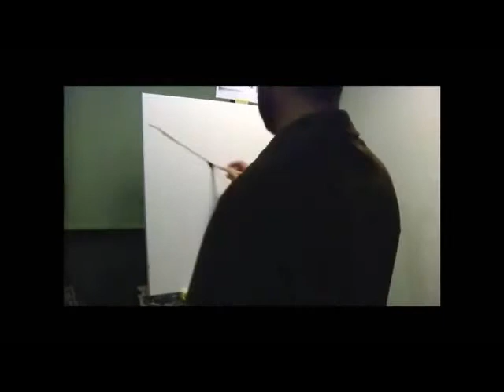Destino cerrado - Pintura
1er transcurso de pintura al oleo,
obra: Destino cerrado
musica "Contact", de Greendjohn